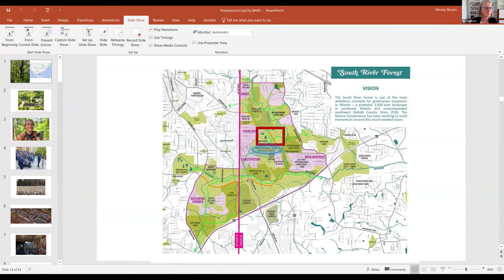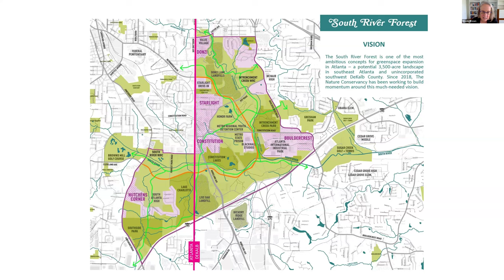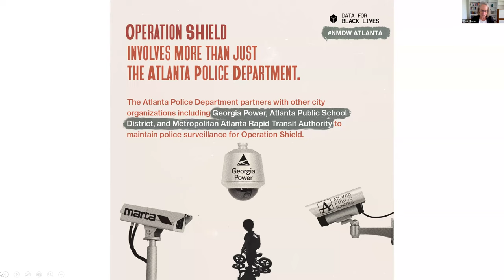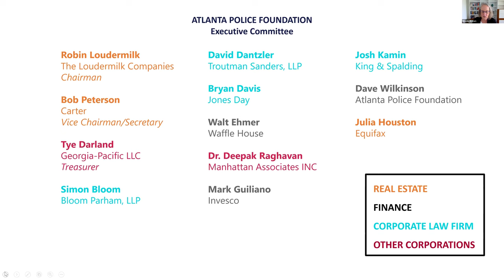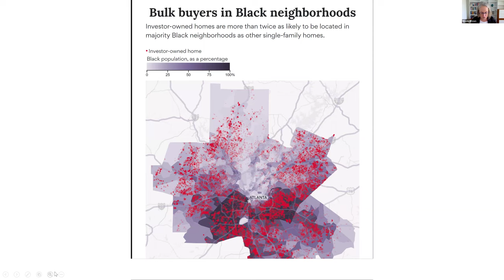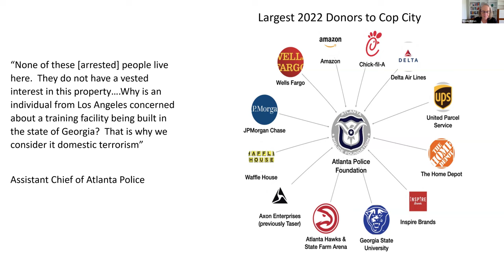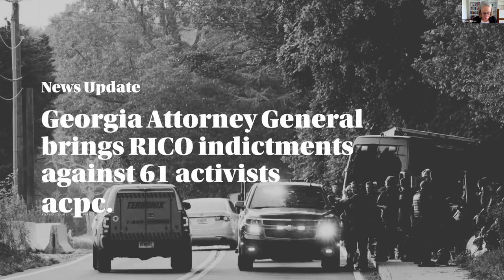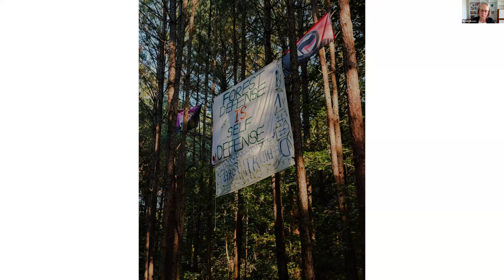Critical Legal Talk Series: "Reparative Democracy"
Wendy Brown is widely acknowledged as one of the most influential American political theorists today. Her work has focused on the history of political thought, political economy, Continental philosophy, cultural theory and critical legal theory. She is best known for her interrogation of identity politics in States of Injury (1995); her critical analysis of tolerance in Regulating Aversion (2006); her account of globalization and the situation of nation states in Walled States, Waning Sovereignty (2010); and her two main studies of neoliberalism’s assault on democratic institutions in Undoing the Demos: Neoliberalism’s Stealth Revolution (2015) and In the Ruins of Neoliberalism (2019). Brown is currently exploring how political freedom can be made responsive to the climate crisis. In this lecture, Professor Brown will present some of her insights on 'reparative democracy'.

This event is part of the ‘Critical Legal Talks Series’, an international collaboration between the QMUL Law Department and the Group of Critical Studies in Politics, Law and Society (PoDeS) at the University of Buenos Aires. The Series attempts to problematise the law and legal institutions from a critical and interdisciplinary perspective and provide a platform for discussion around global (in)justice for researchers aiming to bridge the Global North/South divide.